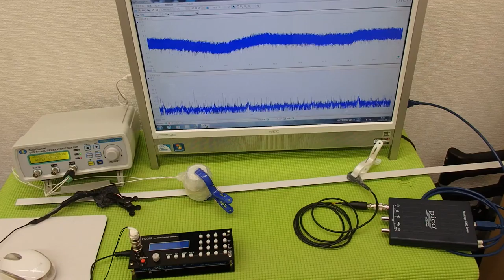表面弾性波を利用した、超音波制御技術 ultrasonic-labo